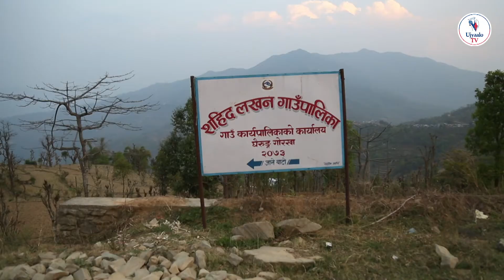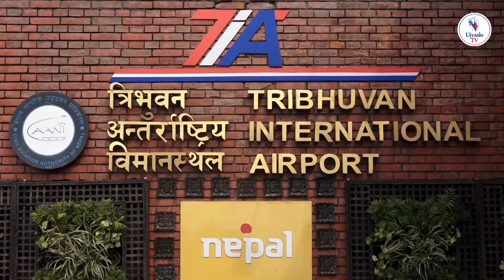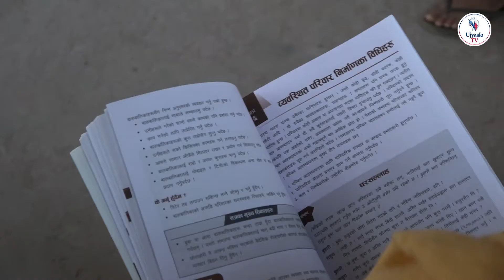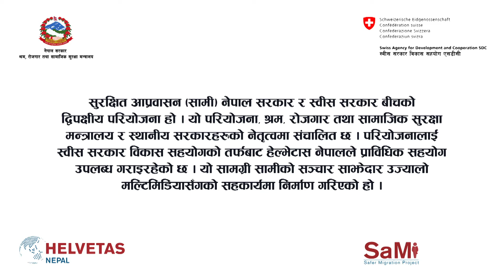विदेशमा १५ वर्ष बिताउँदा नजानेको कुरा वित्तीय साक्षरता कक्षाले सिकायो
गोरखाको सहिद लखन गाउँपालिका ६ की लिना थापामगरले कुवेत र कोरियामा गरी करिब १५ वर्ष बिताउनुभयो । वैदेशिक रोजगारीबाट फर्किएपछि २०७४ सालको चुनावमा गाउँपालिकाको ६ नम्बर वडामा महिला वडा सदस्यका रूपमा निर्वाचित पनि हुनुभयो । जनप्रतिनिधि भएकै बेला लिना वित्तीय साक्षरता कक्षामा पनि सहभागी हुनुभयो । कक्षामा बसेपछि उहाँले आयआर्जनको बाटोसमेत समात्नुभएको छ ।

सामी - नेपाल
सुरक्षित आप्रवासन (सामी) परियोजना नेपाल सरकार र स्वीस सरकारबीच भएको द्विपक्षीय सम्झौता अन्तर्गत श्रम, रोजगार तथा सामाजिक सुरक्षा मन्त्रालय र स्थानीय सरकारहरुको नेतृत्वमा सञ्चालित छ । परियोजनाको लागि प्राविधिक सहयोग हेल्भेटास नेपालले उपलब्ध गराइरहेको छ ।